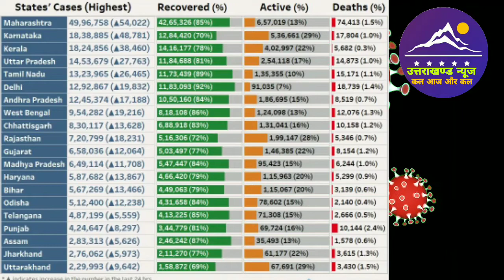भारत में कोरोना के मामले । Corona Update । 8 May l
Dosto es video mai ham bharat ki aaj ki corona update janege.